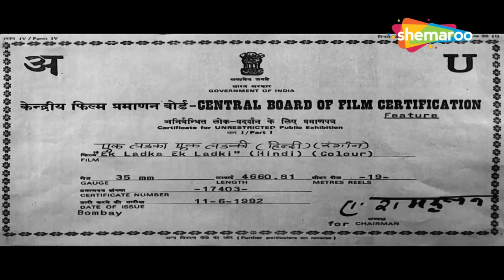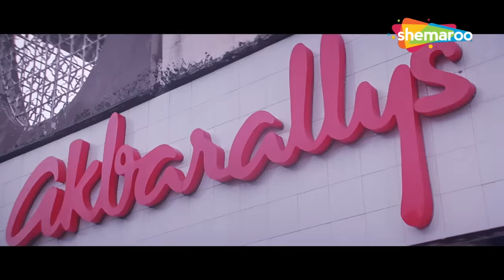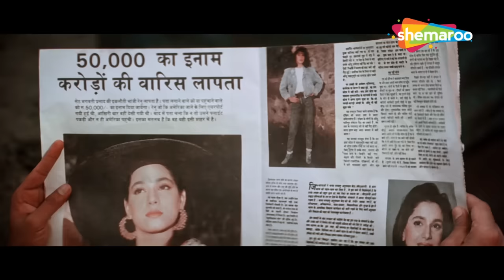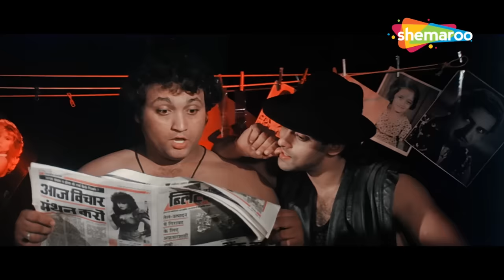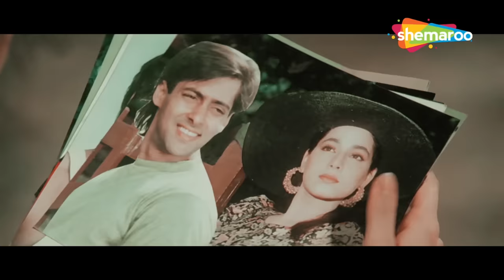सलमान और नीलम की ९०'की रोमांटिक मूवी - Ek Ladka Ek Ladki - Salman Khan, Neelam - Romantic Movie - HD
फिल्म का नाम : एक लड़का एक लड़की (1992)
कलाकार : सलमान खान, नीलम, अनुपम खेर
द्वारा निर्देशित: विजय सदाना
निर्माता: डी.डी.यांडे

Movie Name : Ek Ladka Ek Ladki (1992)
Cast : Salman Khan, Neelam, Anupam Kher
Directed by : Vijay Sadanah
Produced by : D.D.Yande

एक लड़का एक लड़की (1992) :-
जब रेणुका अपने चाचा को उसके परिवार की संपत्ति लुटाते हुए रंगे हाथ पकड़ती है, तो वह उसे मरवाने की कोशिश करता है। हालाँकि, वह बच जाती है और उसे न्याय दिलाने की कसम खाती है।

Ek Ladka Ek Ladki (1992) :-
When Renuka catches her uncle red-handed squandering her family's wealth, he tries to get her killed. However, she escapes and vows to bring him to justice.

Bollywood Comedy
Follow us on:

Bollywood Music
Follow us on: